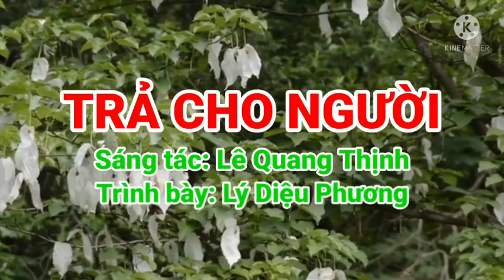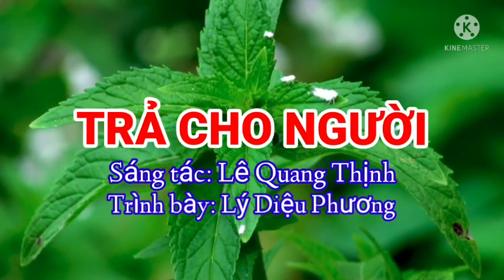TRẢ CHO NGƯỜI II CA SĨ LÝ DIỆU PHƯƠNG [GIỌNG HÁT TRỮ TÌNH] II LÊ QUANG THỊNH.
Trân trọng giới thiệu ca khúc: Trả cho người [Trả lại cho người...]
Sáng tác: Lê Quang Thịnh
Trình bày: Ca sĩ Lý Diệu Phương
Link Youtube của mình: